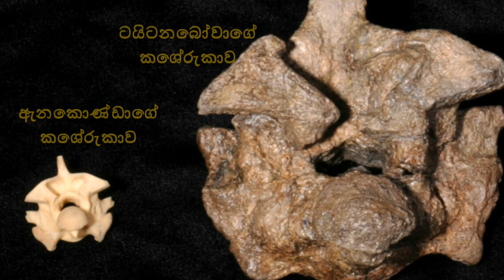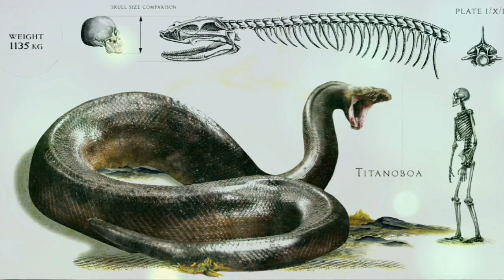මිහිපිට සිටි දැවැන්තම සර්පයා ටයිටනබෝවා | World's biggest snake | Titanoboa vs Anaconda | Sinhala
Titanoboa is an extinct snake. This snake is world's biggest snake lived around 58 million years ago.

ලෝකයේ විශාලම සර්පයා වෙන්නේ ඇනකොන්ඩා. නමුත් ඇනකොන්ඩා මෙන් දෙගුණයක් විශාල සර්පයෙක් මීට වසර මිලියන 58 කට පෙර පෘථිවියේ ජීවත් වුනා. ඒ තමයි ටයිටනබෝවා.